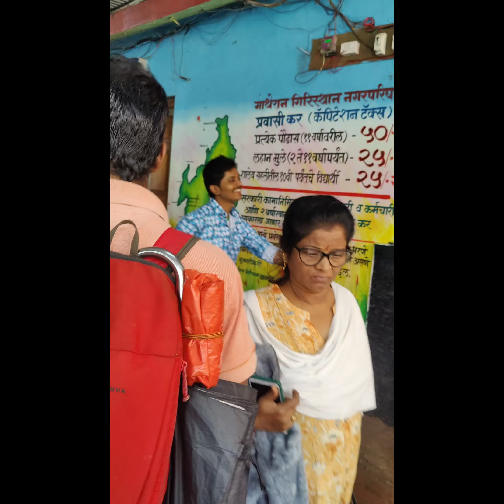Matheran trip|| Toy train|| Echo point || Charlotte lake || Neral